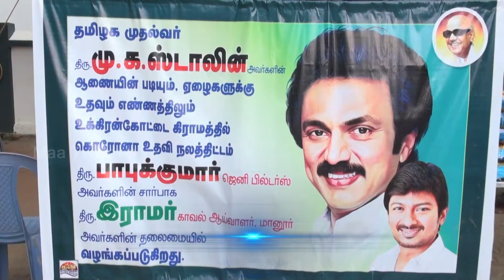நிவாரணப் பொருட்கள் கொடுத்த தொழிலதிபரை பாராட்டிய பொதுமக்கள் | Maa News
நிவாரணப் பொருட்கள் கொடுத்த தொழிலதிபரை பாராட்டிய பொதுமக்கள்  |